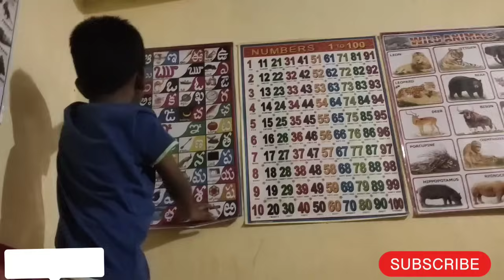😡అనవసరమైన రాద్దాంతం ఎందుకు🤦‍♂ఇలా🙏అందరికీ ఉగాది శుభాకాంక్షలు🥰మా Daily Vlog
అనవసరమైన రాద్దాంతం ఎందుకు🤦‍♂ఇలా🙏మా Daily Vlog